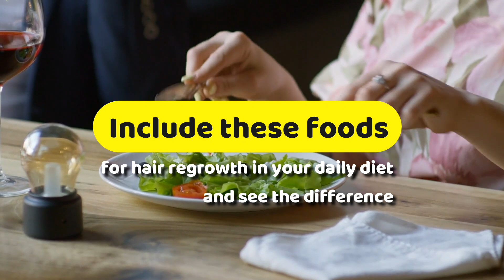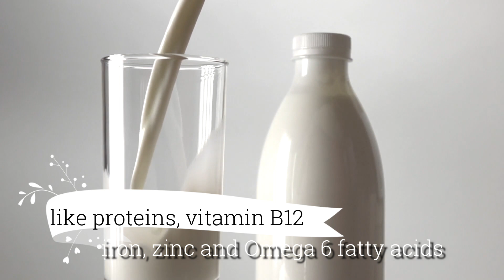9 BEST Foods To Stop Hair Fall | Diet to Regrow Hair Naturally | Nutrition for Longer, Stronger Hair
Everyone has had nightmares of hair fall but we frequently tend to forget that hair fall, or hair growth is strongly link with our diet and lifestyle. Many people oil their hair regularly and apply natural hair masks, but internal nourishment is as important as external care. Sometimes, even after following a correct hair care regimen, a person can continue to suffer with hair-related issues. Here are nine nutrient-rich foods that are known to keep your hair healthy and should help to stop hair fall when consumed regularly. Include these foods for hair regrowth in your daily diet and see the difference.
1. Spinach:
Spinach may be a great vegetarian food for hair regrowth. It’s a good source of iron, vitamin A and C and protein. Iron deficiency is the main explanation for hair fall and spinach is iron-rich.   It also provides us with omega-3 acid, magnesium, potassium, calcium and iron. These help in maintaining a healthy scalp and lustrous hair.
2. Eggs and Dairy Products:
Eggs and dairy products are great foods for hair growth and thickness. Milk, yogurt and eggs are loaded with essential nutrients like proteins, vitamin B12 , iron, zinc and Omega 6 fatty acids. Dairy products also are an excellent source of biotin (Vitamin B7) that’s known to fight hair loss.
3. Walnuts:
Add some walnuts to your diet to prevent hair fall. it’s the sole known nut that contains biotin, B vitamins (B1, B6 and B9), Vitamin E, protein and magnesium, all of which strengthen hair cuticles and nourish the scalp.
4. Guava:
vitamin C prevents your hair from becoming brittle and fragile and guavas contain more vitamin C than oranges! The leaves too contain B-complex vitamins and vitamin C, which help boost collagen activity required for hair growth.
5. Lentils:
Lentils are loaded with protein, iron, zinc, and biotin which are all essential nutrients for your hair. Besides this, lentils are full of vitamins which is important for restoring the health of red blood cells that provide the skin and scalp with much-needed oxygen and thus, make your hair stronger and stops breakage.
6. Barley
Barleys is load with vitamin E which helps in treating hair thinning. Barley is additionally rich in iron and copper that help within the production of red blood cells and make your hair follicles stronger.
7. Flaxseeds:
Flaxseeds are rich in Omega-3 fatty acids that easily reach the hair shaft and cell membranes of your scalp and nourish the follicles. They also add elasticity to your hair and thus, prevent breakage. Since your body cannot produce these essential fatty acids, you need to get them from what you eat, and flaxseeds are an excellent healthy option.
8. Chicken:
Your hair is formed from protein from eating a diet rich in high-quality protein.   Chicken is a rich source of protein and helps strengthen fragile hair.  If you are a vegetarian, eat tofu and peanuts for hair health.
9. Carrots:
Carrots aren’t only good for your eyes, but they work wonders for your hair too. They’re full of vitamin A that acts as a natural conditioner and protects your hair from damage. Sweet potato is another great source of vitamin A
And I’m sure you’re going to enjoy this next video on 6 Best Oils For Hair Growth, Thickness & Moisture